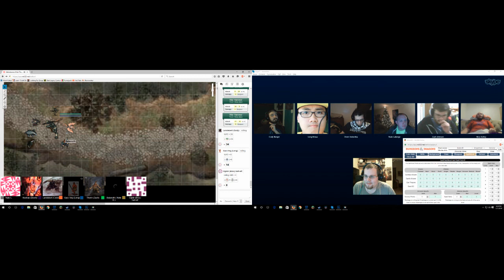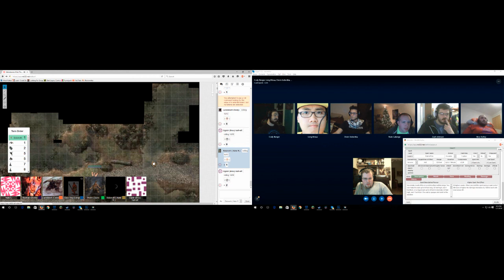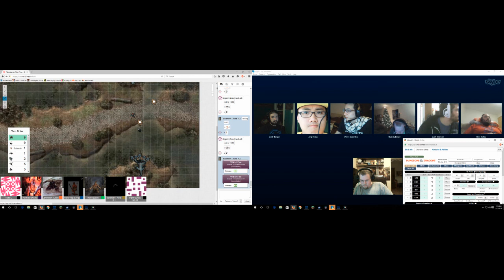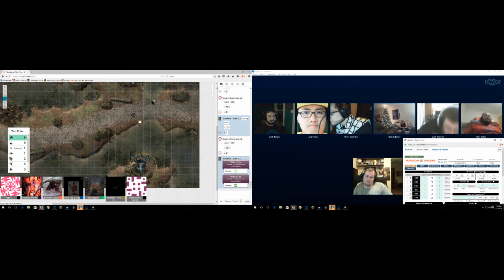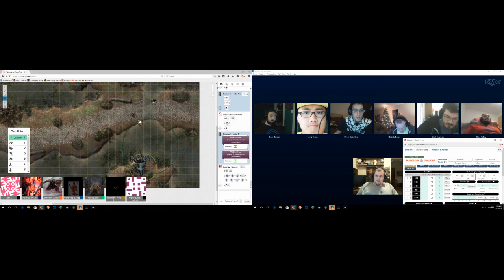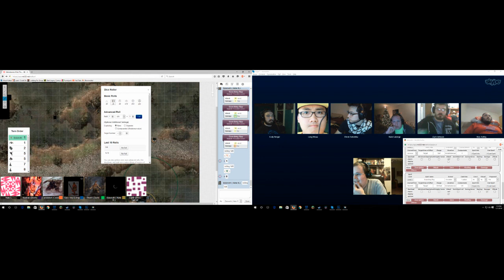Dungeons and Dragons | Part 3 | To Make a Big Omelette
Cody, Broc, Laberge, Zach, Devin, Leng, and Nate do some DnD!